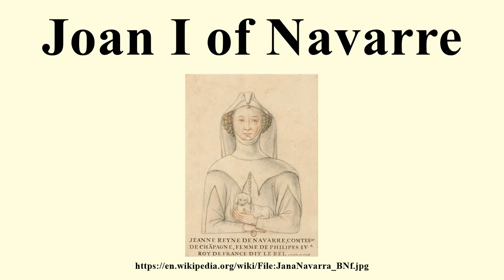Joan I of Navarre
Image-Copyright-Info
Image is in public domain
Author-Info:   Anonymous
Image-Copyright-Info